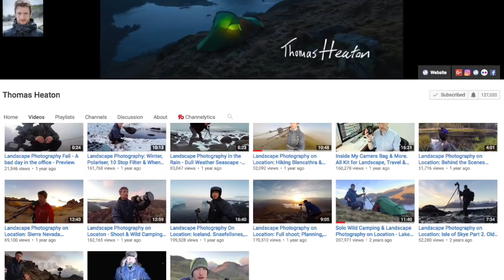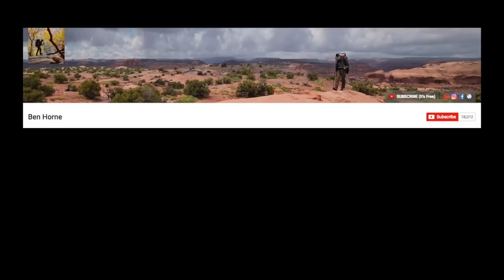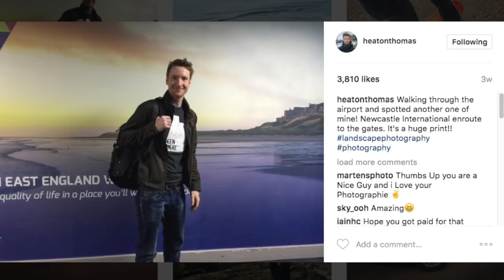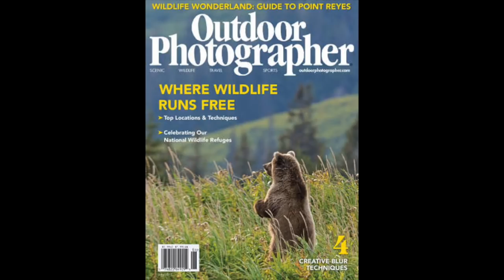Landscape Photography Interview | Thomas Heaton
During this photography interview, we talk with landscape photographer and YouTuber, Thomas Heaton.  Thomas is famous for his story telling vlogs on YouTube and his incredible landscape photography.  We will hear Thomas' story and journey as a photographer, get landscape photography tips, and talk about Thomas' journey as a YouTube creator.